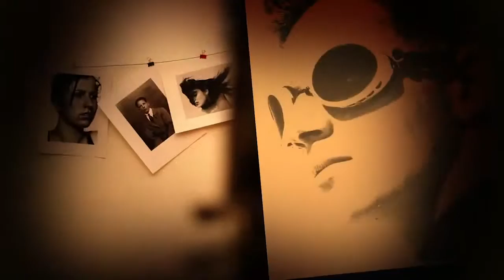The Visual Language of Herbert Matter Title Sequence HD